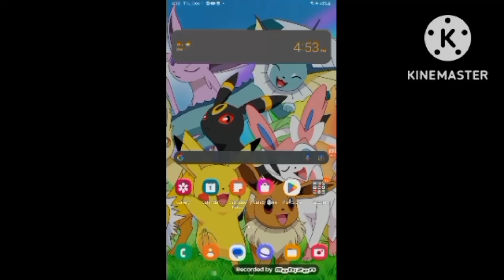When you start a YouTube video in Ohio and spoken Spanish:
NOTE: I DO NOT HAVE ANOTHER DEVICE WHICH IS ANDROID TO INSTALL MOBIZEN AND KINEMASTER. JUST USING MY TABLET INSTEAD.
IF YOU'RE FROM OHIO, IT'S A JOKE AND OHIO IS STILL NORMAL.
IF YOU'RE FROM OUTSIDE OF OHIO, YOU ARE COMPLETELY SAFE!